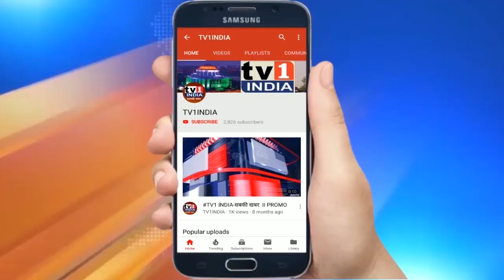मुख्यमंत्री कृषक उपहार योजना के अंतर्गत CM Yogi ने कृषकों को ट्रैक्टर वितरण किया